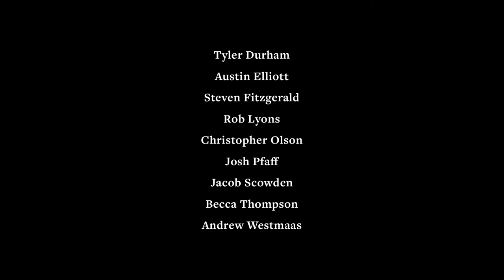Threshold | SATO48 2016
An experimental narrative about a man letting go.

This film was a part of SATO48 2016. A festival where filmmakers from Springfield and the Ozarks (SATO) form teams to compete in creating a five-minute short film over the course of a single weekend – 48 hours.

Cast | Reagan Drake, Stevie Pierce

Crew | Tyler Durham, Austin Elliott, Steven Fitzgerald, Rob Lyons, Christopher Olson, Josh Pfaff, Jacob Scowden, Becca Thompson, Andrew Westmaas